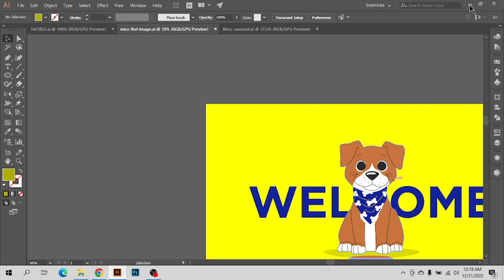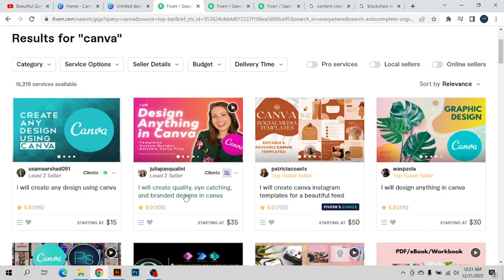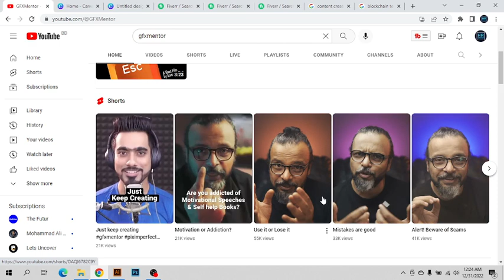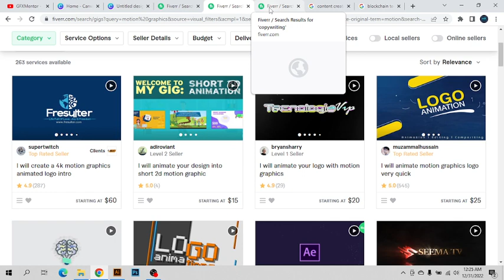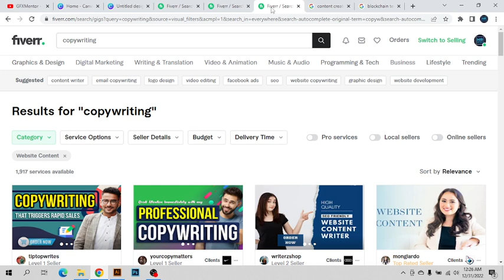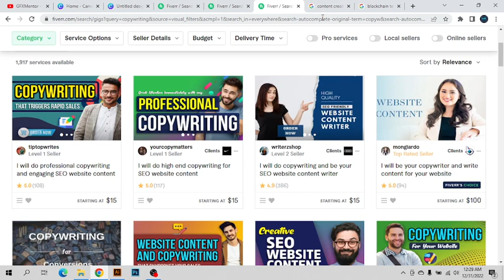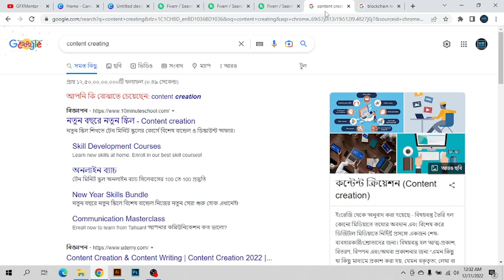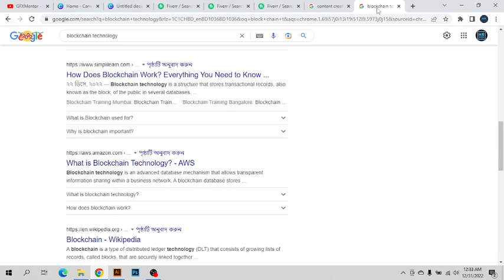২০২৩ এ নিজের ইনকাম বাড়াতে চান? ভিডিওটা আপনার জন্য। 5 skills that will make you successful in 2023.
২০২৩ এ নিজের ইনকাম বাড়াতে চান? ভিডিওটা আপনার জন্য। 5 skills that will make you successful in 2023.
Top 5 Best Freelancing Skills in 2023? How to Make Money From Freelancing? Do you have such questions? In this tutorial, I will share the 5 best and easy skills for freelancers. These are some of the high-paying freelancing skills and you can make a lot of money from freelancing.

এই ভিডিওতে আমি এমন ৫ টা স্কিল নিয়ে কথা বলছি যেগুলো আপনারা মোটামুটি সহজে শিখতে পারবেন। সহজে বলতে এদের রিসোর্স পাওয়া সহজ আর এইচ আর ডিজাইন থেকেও হেল্প পাবেন ইনশাআল্লাহ। এর মধ্যে কিছু স্কিল আছে যার জন্য আপনার কম্পিউটারের প্রয়োজন নেই। আর সব চেয়ে বড় কথা ২০২৩ এ এদের বেশ ডিমান্ড থাকতে যাচ্ছে। সো অবশ্যই ভিডিওটা অনেক কাজে আসতে যাচ্ছে আপনাদের ইনশাআল্লাহ।